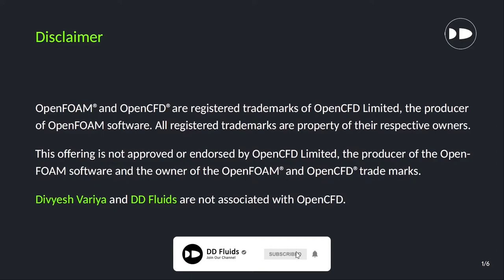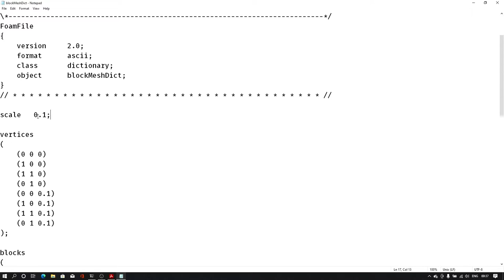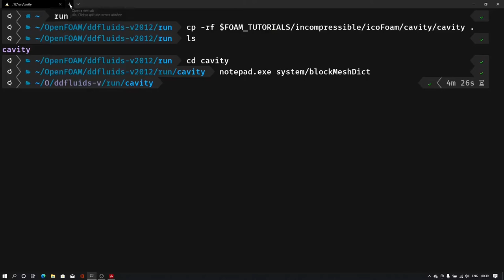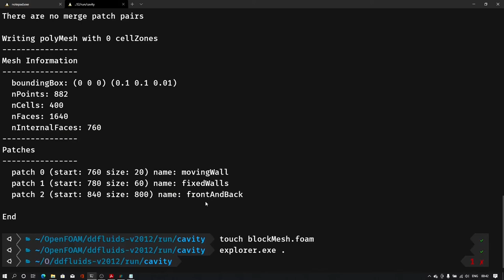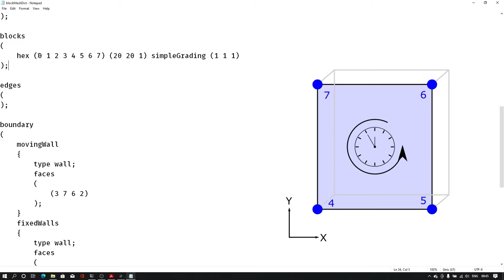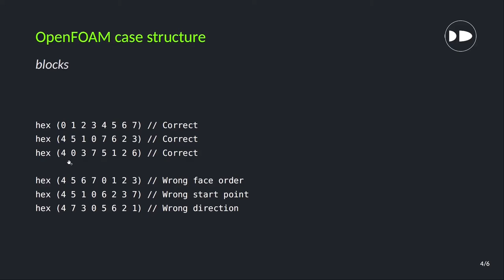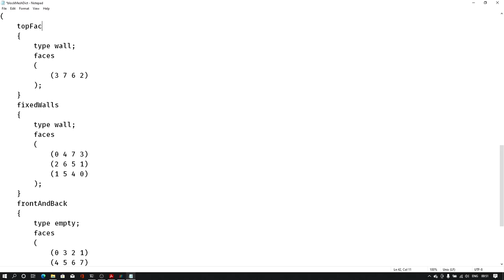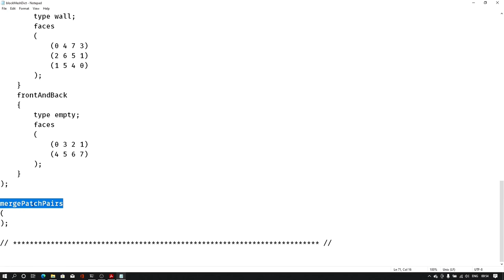blockMeshDict Basics [vertices | blocks | boundary]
This is a very basic tutorial on how to define vertices, blocks and boundary in blockMeshDict in OpenFOAM.

Download presentation and materials from the Telegram channel.